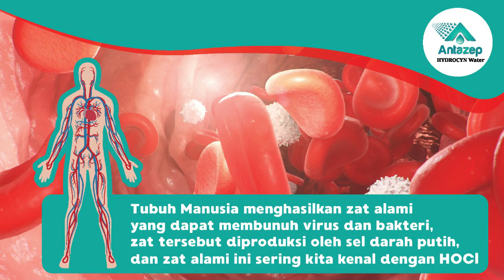ANTAZEP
HYDROCYN WATER ANTAZEP